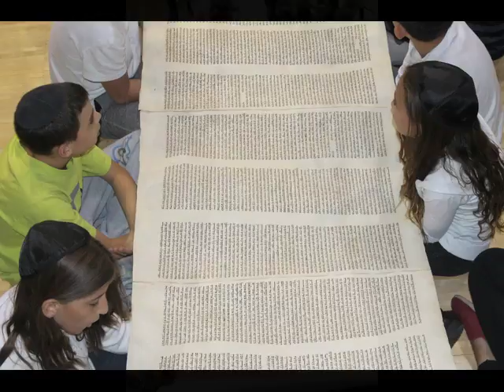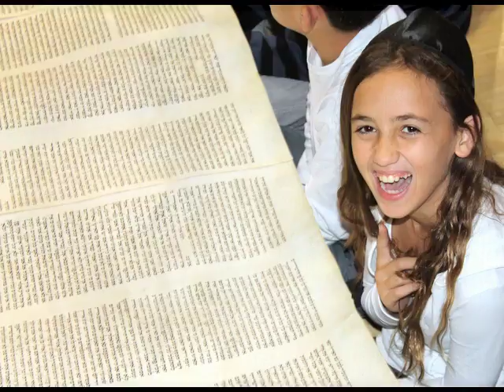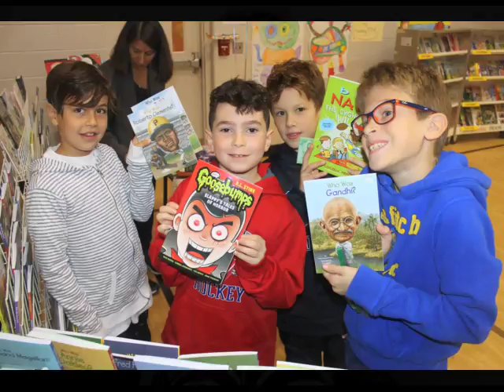Leo Baeck North Fall Images 2015